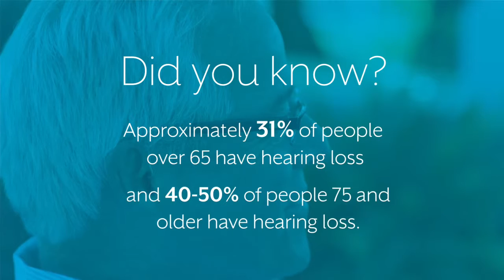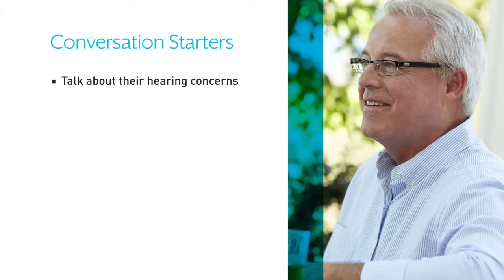Hearing Loss Talking To A Loved One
Trying to communicate with a loved one with hearing loss can be a frustrating experience.  This video is designed to help loved ones to understand a person's hearing impairment and tips to facilitate better communication with their loved one.